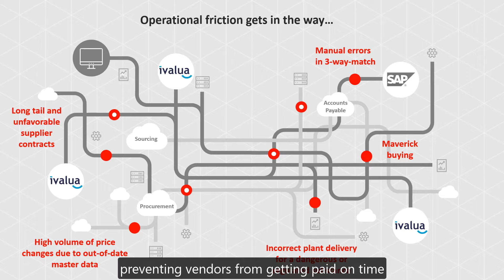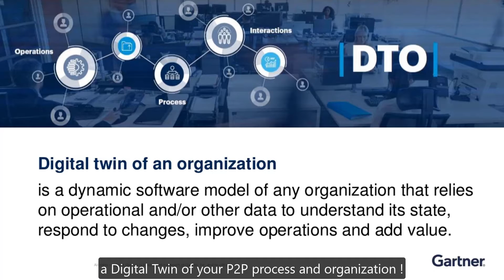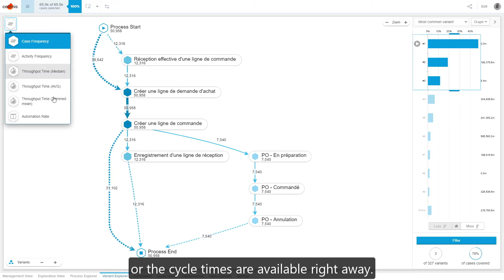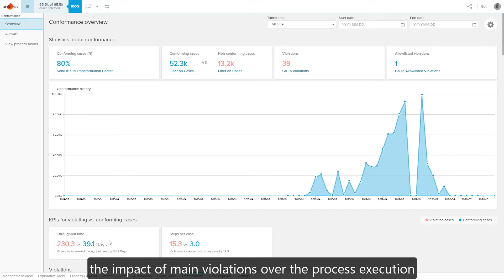Axys Consultants, partenaire d’Ivalua Now Europe, l’évènement 100% digital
Ivalua NOW Europe 2021 est le principal événement pour les leaders de l’approvisionnement et de la chaîne d’approvisionnement qui souhaitent restaurer la croissance grâce à l’innovation, atteindre la RSE et d’autres objectifs stratégiques, et doter leurs organisations de l’agilité et de la résilience nécessaires pour maximiser la valeur en 2021 et au-delà.

Pendant la crise sanitaire, la digitalisation a démontré sa contribution à la résilience de votre organisation Achats. Mais entre les solutions S2P, les apports de la RPA et les promesses de l’Intelligence Artificielle, quelle est votre maturité digitale ? Où en sont vos concurrents ?

Nous présenterons à cette occasion nos dernières innovations technologiques en process mining pour vous aider à optimiser votre patrimoine Ivalua.

Profitez de cet évènement pour rencontrer nos experts et bénéficiez de nos retours d’expériences.

Pour en savoir plus sur la Transformation Digitale des Achats et la stratégie d’Ivalua, inscrivez-vous